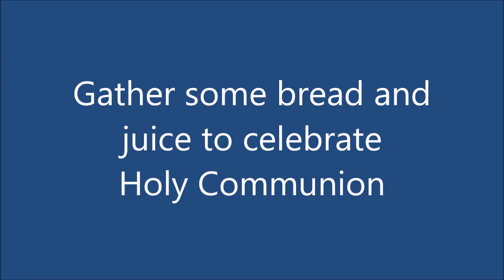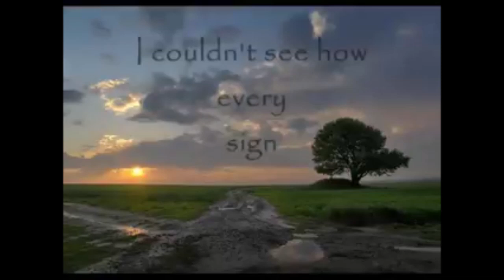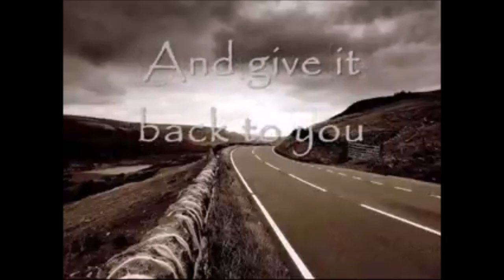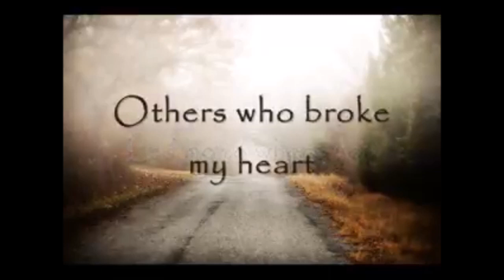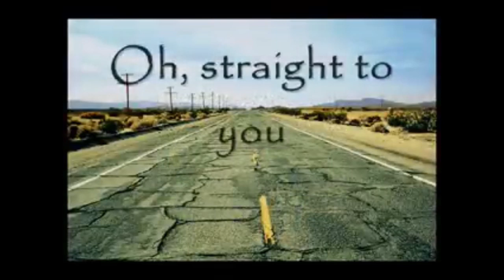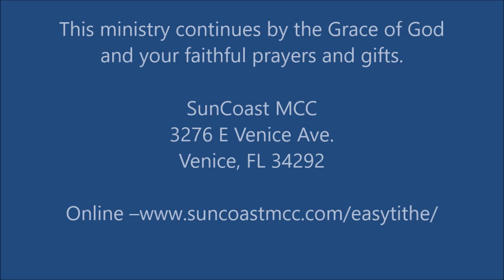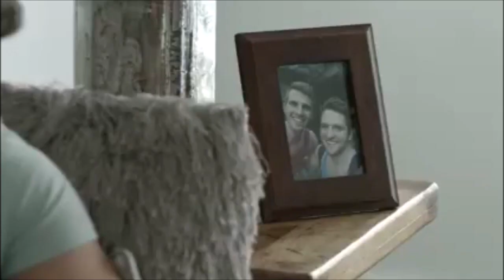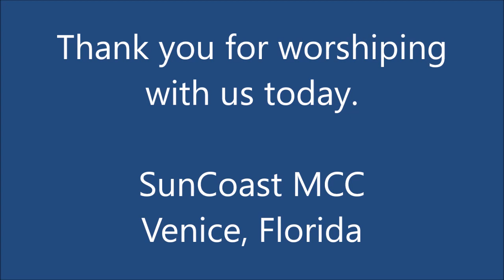Worship 10:00am EST September 6, 2020 .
SunCoast MCC September 6, 2020